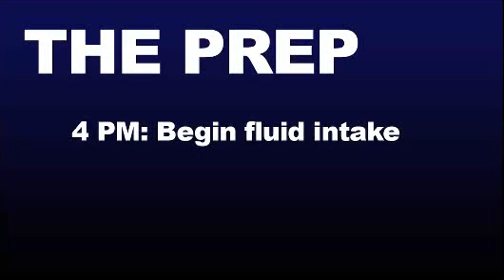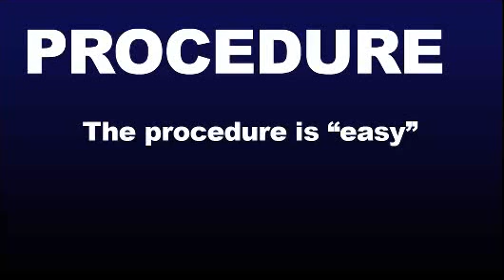Colonoscopy prep and procedure (funny video)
anyone who has gone through the preparation for a colonscopy remembers the "fun" times :)
Moved from Viddler.  1268 views   Oct 19, 2009